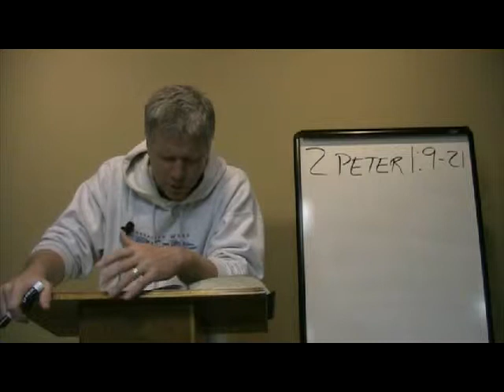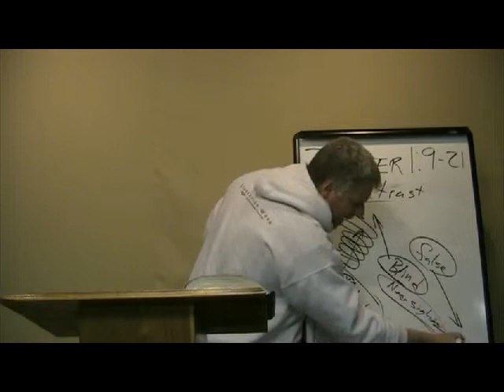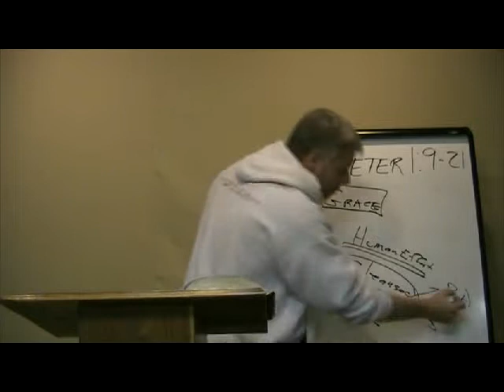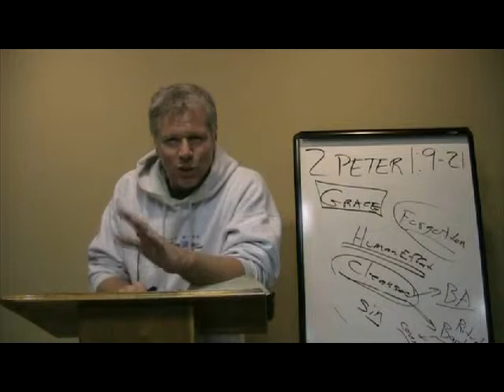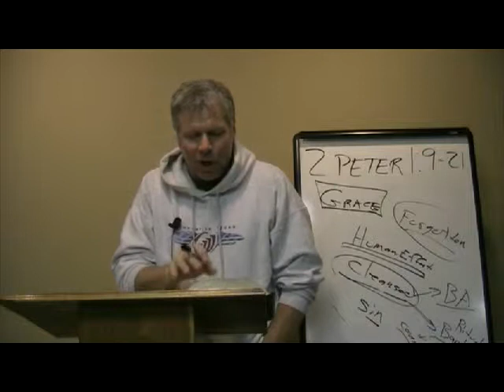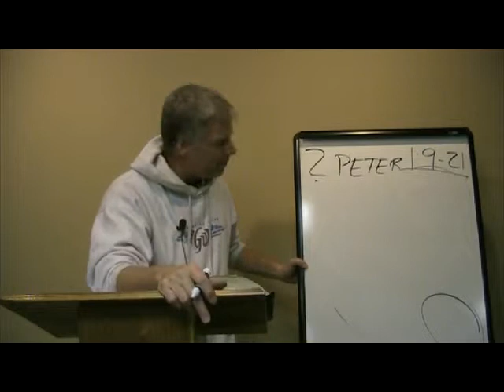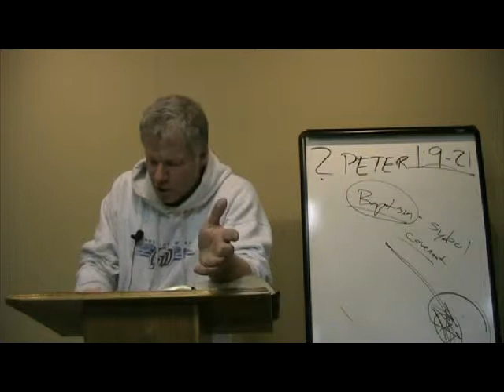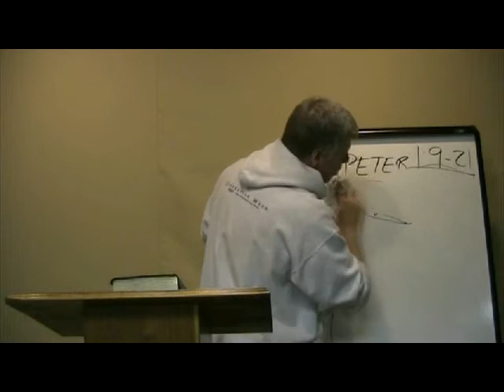2 Peter 1:9-12